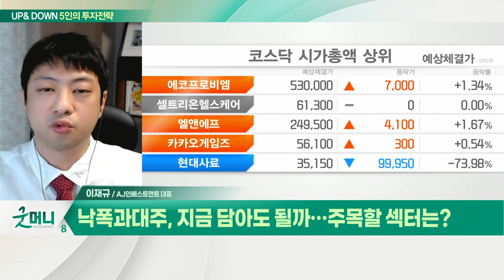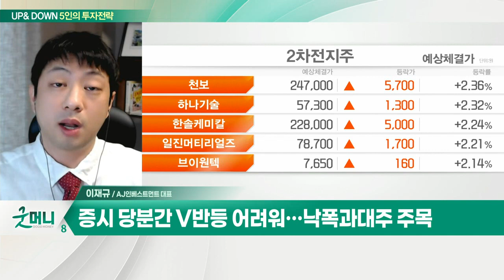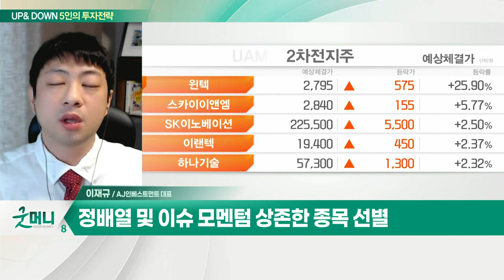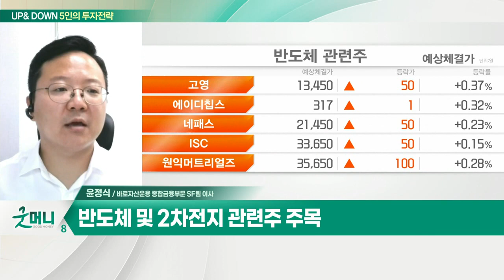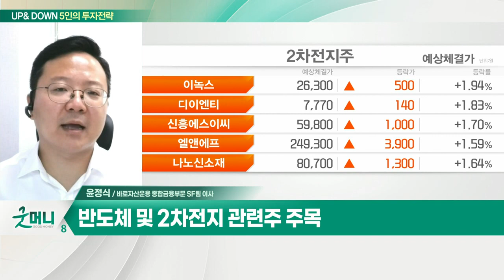반도체 및 2차전지 관련주 / 날아가는 UAM 관련주… 시장 확대 속 정책 수혜_UP&DOWN 5인의 투자 전략 (20220622)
Q. 코스피 2,400선 회복… 반등 이어질까?
- 원달러 환율 진정… 외국인 수급 개선 전망
- 실적 호조 종목 중심 접근
- 반도체 및 2차전지 관련주 주목

Q. 낙폭과대주, 지금 담아도 될까… 주목할 섹터는?
- 증시 당분간 V반등 어려워… 낙폭과대주 주목
- 반도체 관련주, 긴 호흡에서 분할매수 관점
- 정배열 및 이슈 모멘텀 상존한 종목 선별

- 날아가는 UAM 관련주… 시장 확대 속 정책 수혜
- 2025년 도심항공교통 상용화 계획
- 현대차 등 글로벌 기업의 대규모 투자
- 베셀, '베셀에어로스페이스' 글로벌 UAM 인증 획득 본격화